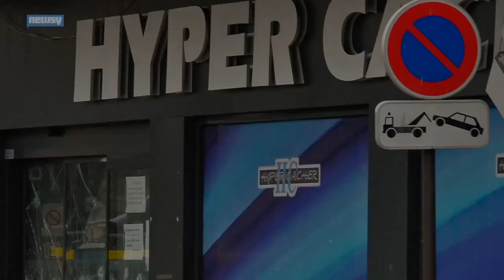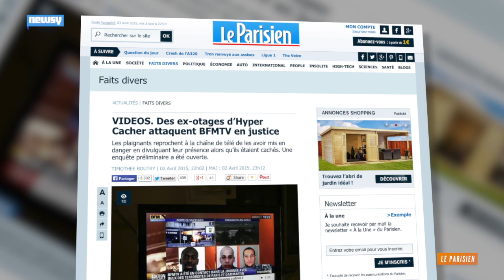Why Paris Hostage Survivors Are Suing French Media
Survivors of the hostage situation in Paris earlier this year in January are suing French media outlets for risking lives with their live coverage.